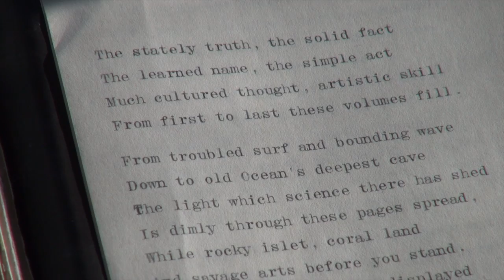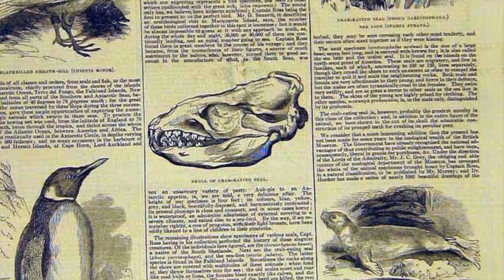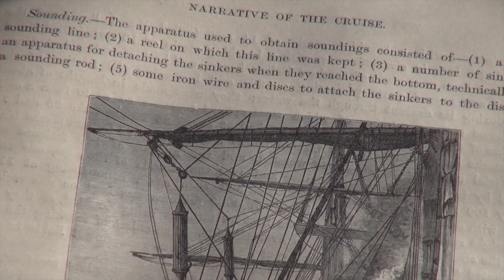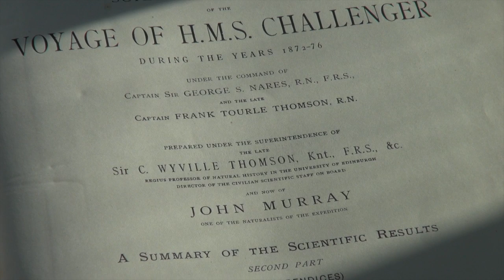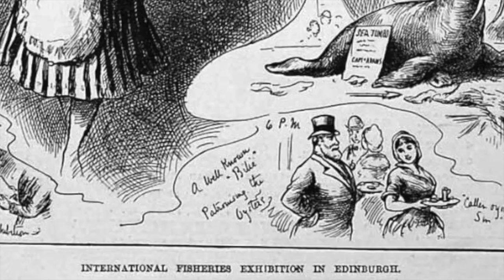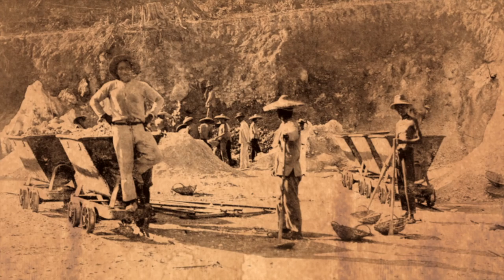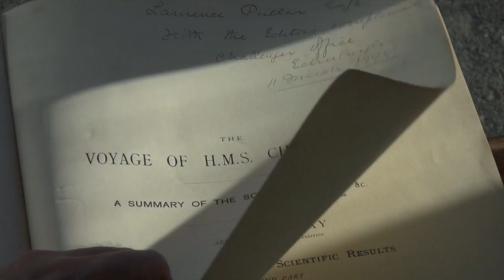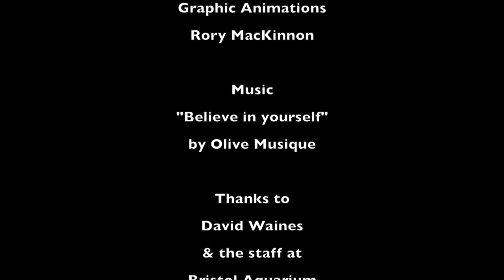Sir John Murray : The Man Who Challenged The Deep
A Short film about the life and legacy of Sir John Murray (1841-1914); the founding father of modern Oceanography and the key figure behind the world famous Challenger Expedition. The film was made for the 130th anniversary of the Scottish Association for Marine Science (sams.ac.uk) and the 100th anniversary of Murray's death. Filmed on location in Edinburgh, at SAMS (near Oban) and in Bristol Aquarium.